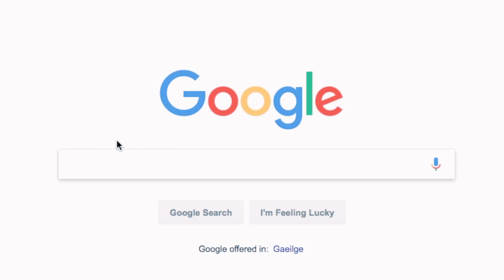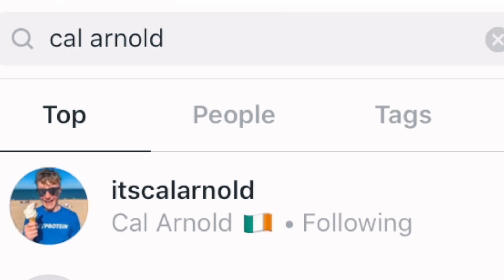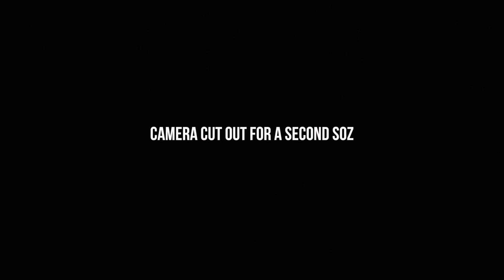Finding My Long Lost Brother...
Check out the lads!

English Slang vs Irish Slang! / A Basic Irish Summer

Hans Zimmer - One Day
Hot - Chocolate